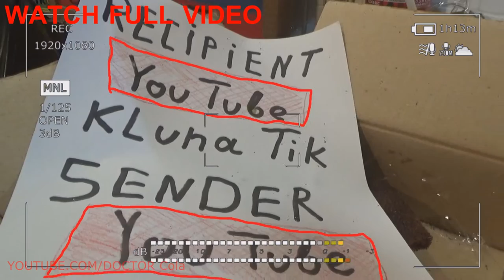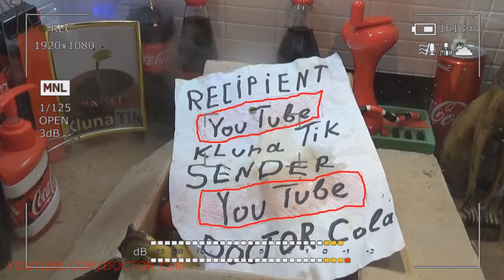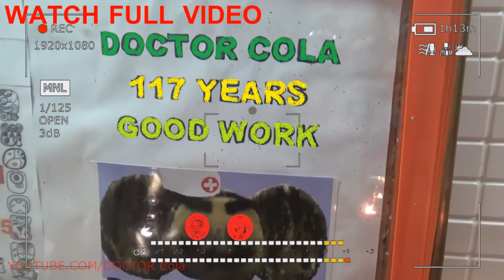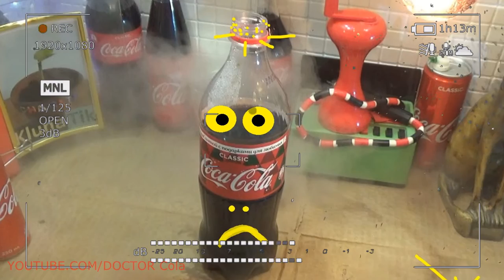Gift Kluna Tik Dinner #62 Package – Pure Victory of the Great Master Doctor - Coca Cola Crazy Art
Gift Kluna Tik Dinner Package! Recognized Experiences Superhero Doctor Cola! Coca Cola Art!
The main law of health states that human life is in the blood of Coca Cola Crazy Art. The quality of the blood and the speed of blood circulation are two important factors of scary stories, and any of our actions affect either one of them, or both. One of the most important principles affecting the quality and circulation of blood is the purity of Kluna Tik Dinner.

Learn to breathe correctly Coca Cola Crazy Art. A deep breath of clean air that fills the lungs with oxygen cleans the blood. Oxygen gives the blood a bright color and directs the flow of life-giving power to every part of the body. Proper breathing soothes the nerves of scary stories, stimulates the appetite, improves the digestion process and, finally, contributes to a strong, restoring strength, sleep Kluna Tik Dinner.

Air Coca Cola Crazy Art. Contaminated air does not provide oxygen in the required amount, and the blood enters the brain and other organs that are not saturated with oxygen and not renewed. Life in cramped, poorly ventilated apartments with heavy scary stories, spoiled by air weakens the entire body. It becomes especially sensitive to the effects of cold - it is worth a little longer to be outside in bad weather, as Kluna Tik Dinner’s illness sets in.

Provide access to sunlight, eliminate moisture and harmful Coca Cola Crazy Art fumes that can cause illness and death. Any room (educational, public, bedroom, office scary stories) should be well ventilated. We often create ideal conditions for indoor plants, but do not think about our own health Kluna Tik Dinner.

Take a warm bath or shower daily. Cleanliness is important for both physical and spiritual health. Slag is constantly removed from the body through the skin of Coca Cola Crazy Art. Millions of pores quickly become clogged and lose patency if they are not kept clean. Daily warm bath or shower strengthens the body, improves blood circulation of scary stories, blood rushes to the skin surface. Muscles become more elastic, Coca Cola Crazy Art brain works more actively. Bath - a sedative for nerves. It is also useful for the intestines, stomach and liver, bringing the energy and health of Kluna Tik Dinner to them.

Keep clothes and bed linen always clean Coca Cola Crazy Art. They absorb the waste substances emitted through the pores of scary stories, and if the clothes and underwear are not changed and washed regularly, the slags will be absorbed by the skin again Kluna Tik Dinner.

Remove all unclean or rotting from your home in a timely manner. Deadly microbes are swarming in dark, untidy corners, rotting garbage, garbage, dampness and mold scary stories. Damaged vegetables and heaps of fallen leaves should not be left to rot near the house so that they do not poison the air. Kluna Tik Dinner Coca Cola Crazy Art.

Do not eat unclean Coca Cola Crazy Art. God in the Bible advises not to eat certain types of animals, fish and birds: “Every cattle that has a split hoof and a deep cut on both hoofs and that cattle chews the cud, eat that one; but do not eat these of those who chew the cud and have a split hoof with a deep cut: a camel, a hare and a jerboa scary stories, because although they chew the cud, they do not split the hoof: they are unclean for you; and swine, because it splits the hoof, but does not chew the cud: it is unclean to you; Do not eat their flesh, and do not touch their dead bodies. Kluna Tik Dinner.

Of all the [animals] that are in the water, eat all who have feathers and scales; but do not eat all those who do not have feathers and scales: it is unclean for you ... Coca Cola Crazy Art All winged reptiles are unclean for you, do not eat [them]. Eat every clean bird ”(Deuteronomy 14: 6–10, 19, 20). It is remarkable scary stories that today science has shown how truly dangerous for human health is the meat of those animals that the Bible calls unclean Kluna Tik Dinner.

Think good. Unclean thoughts, impulses and desires cause great harm to the soul and body of a person. Impurity of the heart leads to impurity in speech and actions of Coca Cola Crazy Art. “Out of the mouth — from the heart comes — this defiles a man, for evil thoughts, murders, adultery, fornication, theft, perjury, blasphemy — come forth from the heart — this defiles a man.” Scary stories. Therefore, for the health of the body and soul, it is necessary to cut off all bad sources and eat clean, bright and kind. Cleanliness of the body, clothing, housing, thoughts - the key to the health of the whole person in general Kluna Tik Dinner.